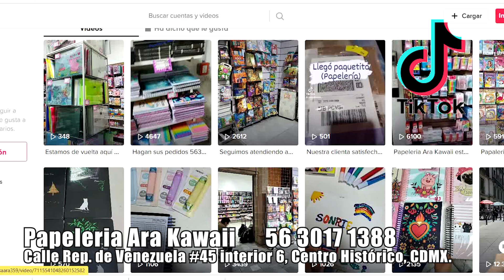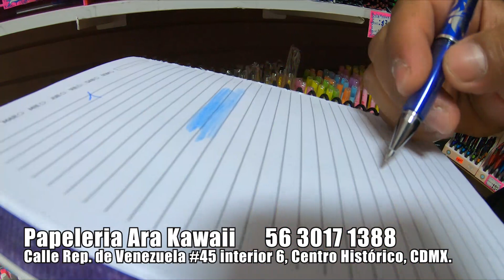PAPELERIA KAWAII CDMX mayoreo 🧮✂ Artículos novedosos a los mejores precios 🧷🖇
Si quieres cotizar el servicio de importación de mercancías

📍 PAPELERIA ARA KAWAII República de Venezuela #45 interior 6 Centro Histórico de la Cdad. de México, Centro, Cuauhtémoc, 06000 Centro, CDMX
¡Bendiciones amigos!!